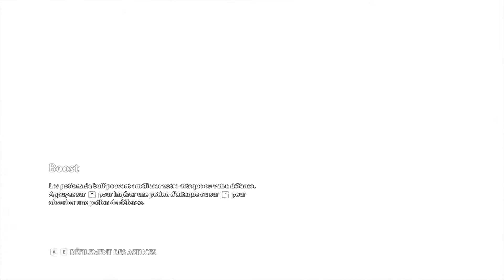Immortals Fenyx Rising - OH ! L'essence d'Ar... Ah bah non en fait ! - Épisode 35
Bonsoir ! Et bienvenue à toi sur ce let's play Immortals Fenyx Rising !